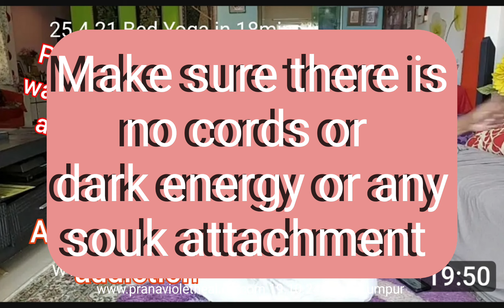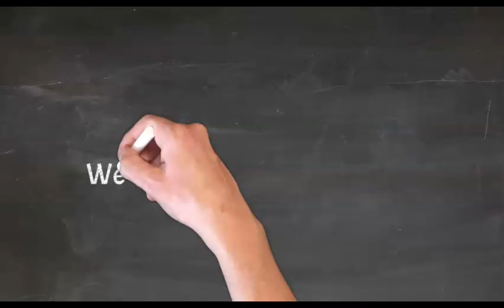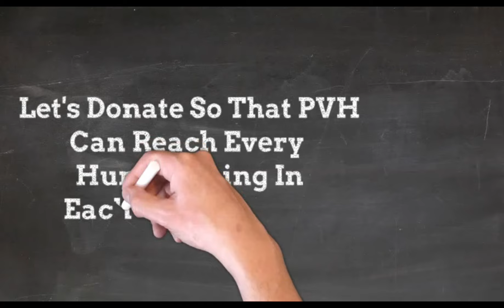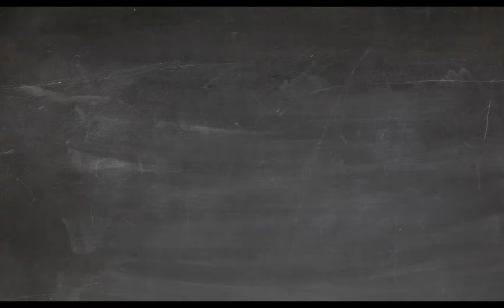PVH Explaining on how to heal addiction of food tobacco alcohol gadgets etc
1.Read Affirmations
2.Attend Distant Healing Sessions
3.Heal Yourself/Friends/Family With The Healing Wand
4.Follow PVH Diet
5.PVH Bed Yoga
6.Be Emotion Free
7.Maintain Spiritual Hygiene